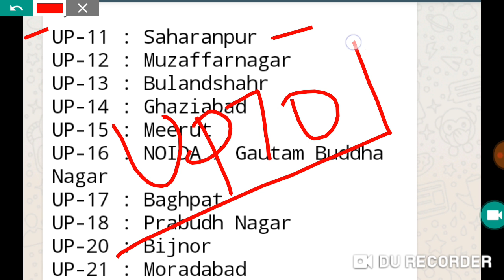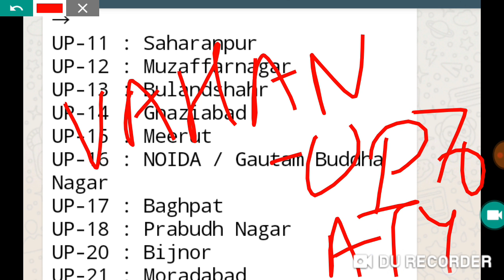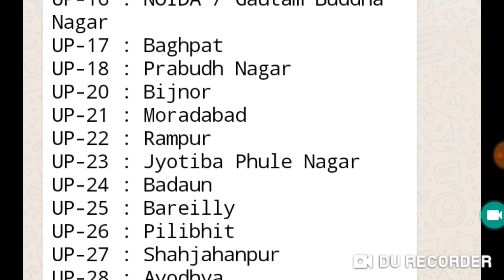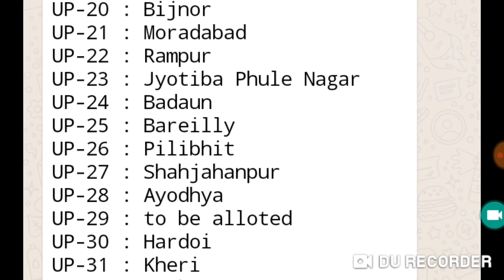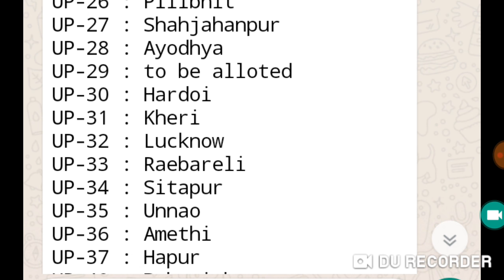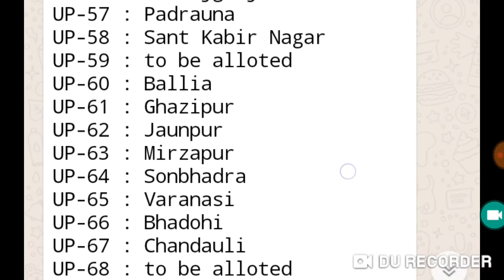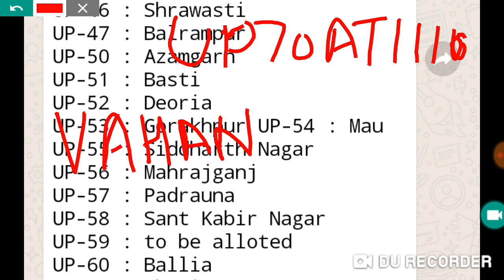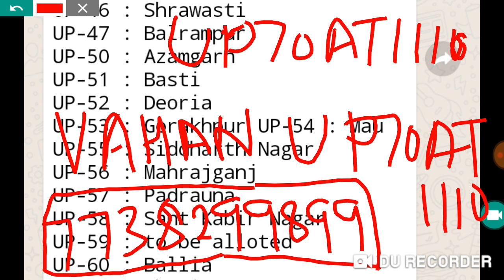कोई भी गाड़ी देखकर पहचानिए किस जिले की है और कौन है मालिक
FULL Details
UP 44 District name,
UP 70 district name,
UP 72 district name,
UP E2 District name,
वाहन रजिस्ट्रेशन नंबर चेक,
 उत्तर प्रदेश व्हीकल रजिस्ट्रेशन डीटेल्स,
 व्हीकल ओनर इनफॉरमेशन,
 वाहन के मालिक का नाम कैसे पता करें,
 यूपी आरटीओ रजिस्ट्रेशन नंबर सर्च,
यूपी 15 किस जिले की गाड़ी है,
 यूपी 78 किस जिले का वाहन है,
UP RTO

अगर आप सड़क पर जा रहे हैं कोई भी कार बस ट्रक अथवा मोटरसाइकिल आपको लावारिस हालत में मिलता है तो आप उसको देख कर यह पता कर सकते हैं कि यह किसकी कार है और किस जिले की है इसके लिए आपको  बताएंगे वीडियो में जानकारी को प्रयोग करना है